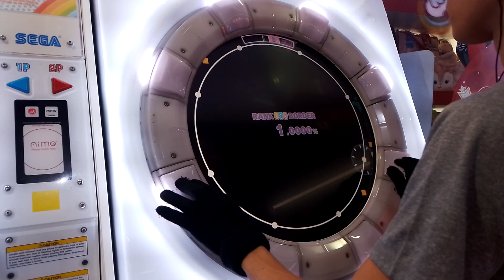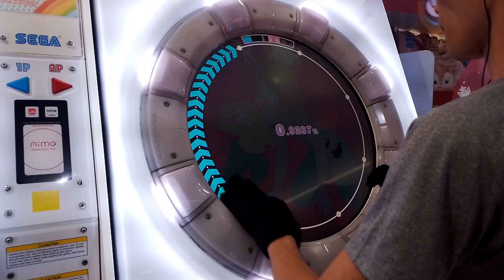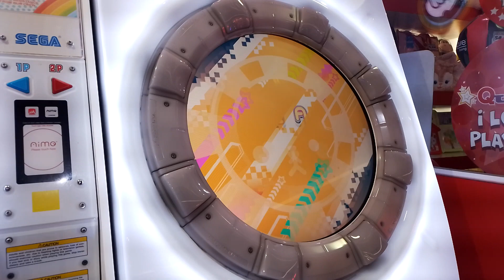[maimai BUDDiES] DROPS feat. Such | MASTER Lv.13 SSS